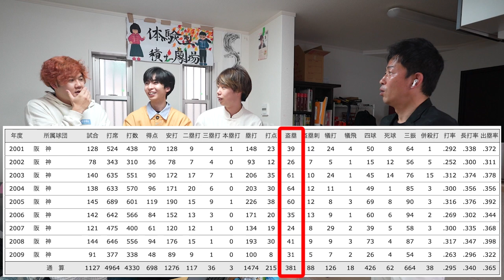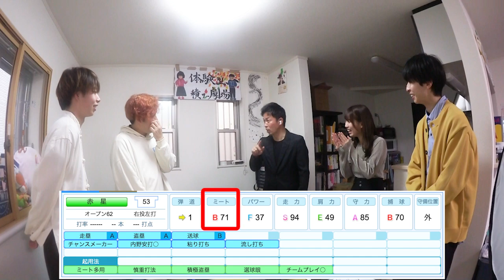今だから言える元阪神タイガース赤星さんの裏話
コラボしていただいた赤星憲広さんのラジオへのアクセスは⬇のリンクから！
YouTubeチャンネルでラジオのダイジェスト版も公開しています！

■赤星憲広の入ってねぇーんだよ！公式YouTubeチャンネル

ラジオ「赤星憲広の入ってねぇーんだよ！」にはなおでんがんが
出演させていただきますので、是非ご覧ください！
■放送日時
5月30日（月）　20：00～

みなさんほえーーー！
株式会社ほえいです。はなお、でんがん、キム、その他積分サークルのメンバーや愉快な大人たちで構成された業界初、シロタ株という乳酸菌を株式とし、手軽に全国の皆様にお買い求めいただけるシステムを実現しました。中身はあまりヨーグルトとは関係ない動画が多いですが、ヨーグルトのように濃厚で舌にまとわりつく様なしっとりとした緩い動画を不定期便でお届けします。

■宛先
ガジェクリファンレター「株式会社ほえい　△△様」宛